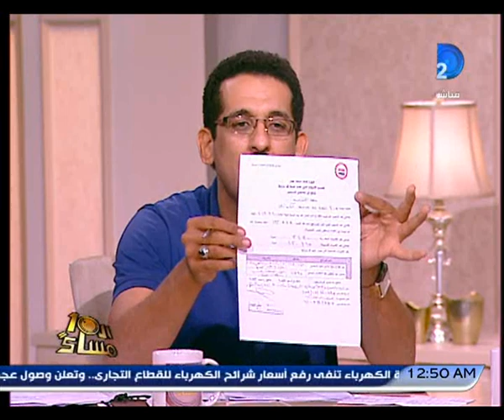العاشرة_مساءً | حلقة 31-5-2014 مع وائل_الإبراشى الجزء 2/3